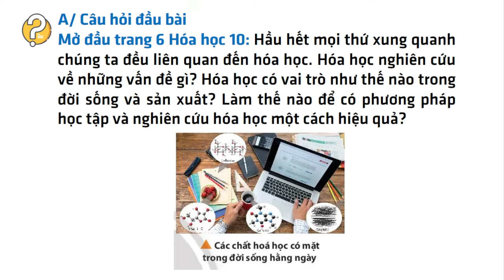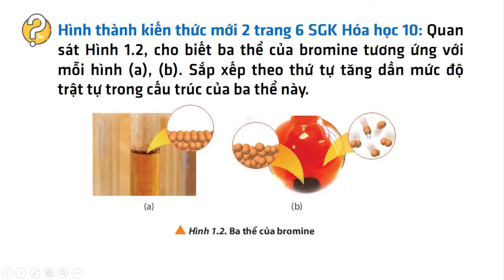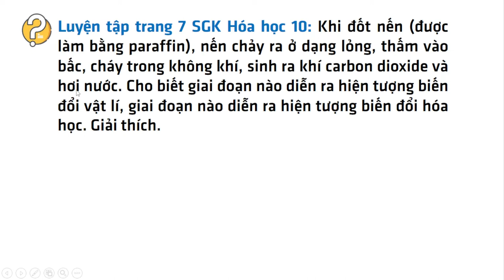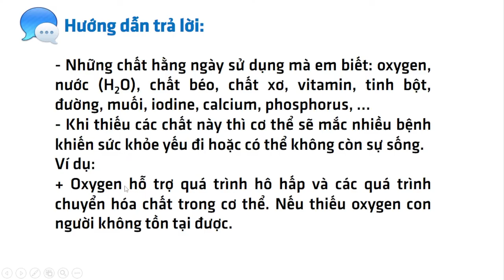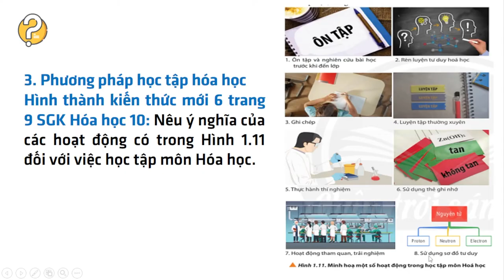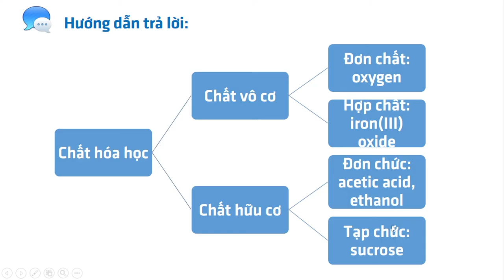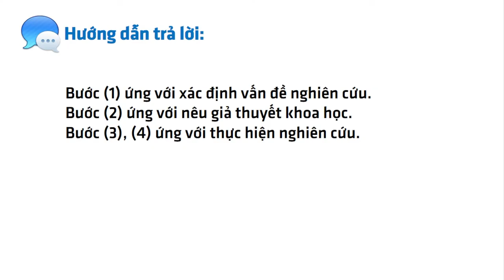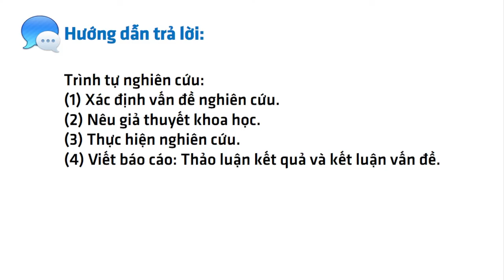Hóa 10 Chân trời sáng tạo Bài 1: Nhập môn hóa học - Giải Hóa học 10 - Cô Quỳnh (HAY NHẤT)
Giải Hóa học 10 - Bài 1 - Nhập môn hóa học - Chân trời sáng tạo

Bài giảng này, cô sẽ hướng dẫn giải cho các em tất cả các câu hỏi có trong bài Nhập môn hóa học của chương trình học mới của Bộ Giáo dục - Chân trời sáng tạo - Hóa học 10. Qua đó, các em có nền tảng kiến thức tốt để giải nhanh các dạng bài tập liên quan. Video này, cô cũng sẽ giải tất cả các bài tập của bài học này trong sách. Chú ý theo dõi bài học cùng cô nhé!

▶ Danh sách các bài giải SGK Hóa học 10 - Chân trời sáng tạo - Cô Hà Thúy Quỳnh: